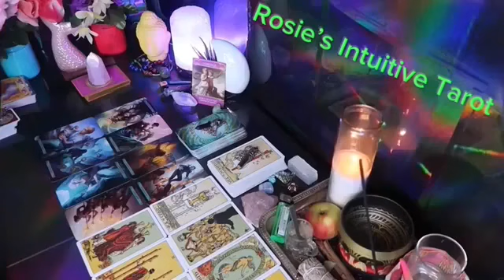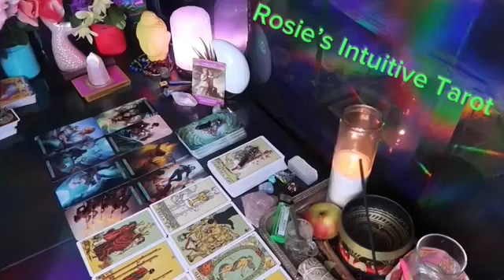LEO ❤️WOW 🤩 YOU DONT EXPECT THIS!!! 😍PLANNING TO GIVE YOU THE WORLD AND SO MUCH MORE!!!🤩🔥😍🔥